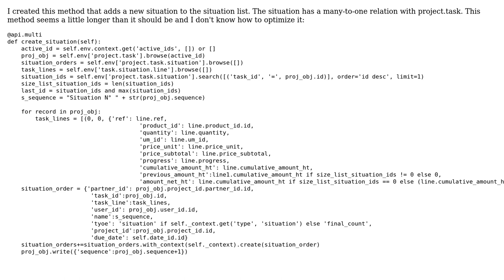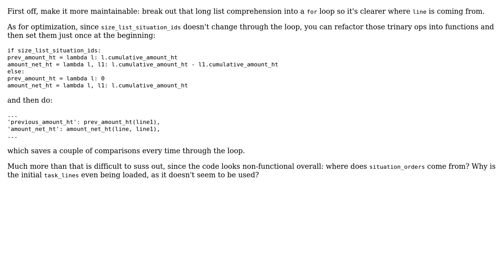Code Review: Adding a new record automatically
With thanks & praise to God, and with thanks to the many people who have made this project possible! | Content (except music & images) licensed under CC BY-SA | Music | Images & others | With thanks to user Tessnim user pjz user Jamal and the Stack Exchange Network Trademarks are property of their respective owners. You are responsible for your own actions.